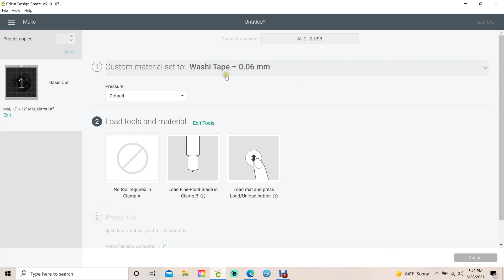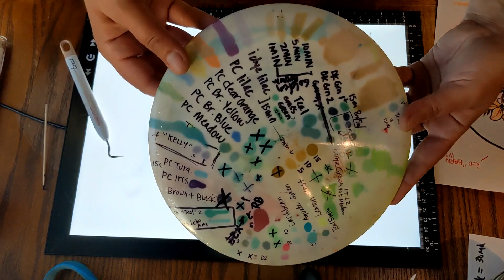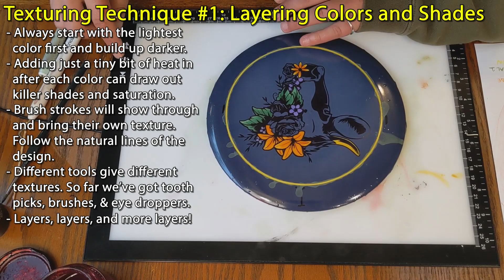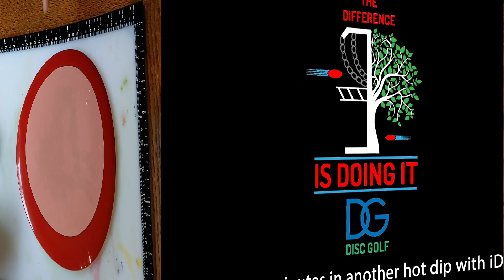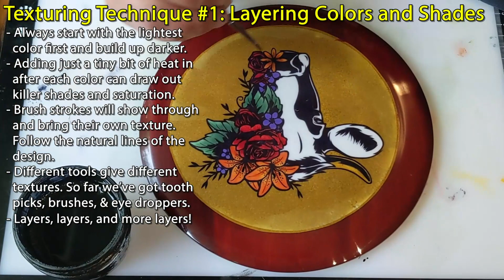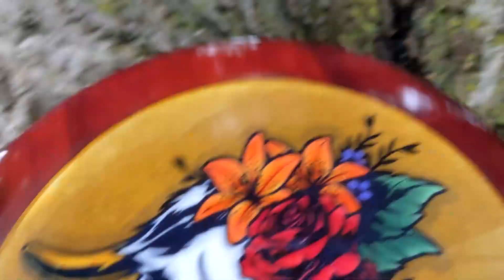Disc Golf Dyeing - Texturing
Contents of this video:
0:00 - Old Man Cobbers Intro
6:15 - Tutorial Intro
7:02 - Medium Review - Laundry Detergent
7:56 - Cricut Cutting Trick
8:37 - Centering & Transferring the Stencil
12:53 - Weeding the Stencil
14:04 - Black Hot Dip
16:26 - Layering & Shading with Detergent
30:15 - Intro to Sponge Painting
34:38 - Masking & Prep for Background Dyes
36:45 - Making Wood Grain Textures
42:21 - Layered Sponge Background Technique
45:37 - Shadowing & Shading
48:02 - Final Reveal

Other Basement Disc Dyers is back again, and as usual I'm stoked!  Not just because that's kind of my baseline status, but also because we've got a bonafied Rock Star featured in this episode.  Ms. Kateri of FB and IG fame @thisishowidye, will be pulling back the curtain for all of us to share some of her texturing techniques with the TDIDI Army!

In this disc dye tutorial Kateri will take us through all of the ins and outs of her process making all sorts of different textures.  From layering colors, to wood grains, to sponge painting she'll walk and talk us through all of it.  This one is a true Master Class in texturing!

We're guessing after watching that you're interested in getting your hands on a Kateri custom creation for yourself.  Go show her some TDIDI Army love at any of the spots listed below.

Kateri on Instagram: @thisishowidye
Kateri on the Shelves: MadMando Discs in Madison, WI

We're working with a couple more disc dyers that are real pros and are currently in the process of collecting footage!  And if you're one of those TDIDI Army artists that would like to showcase your work and methods, hit us up we'll make something happen!

Bobby

Background Music: The background music during the intro is Do Your Stuff, by Perk Badger as usual.  License by [Merlin] SC Distribution (on behalf of Numero Group); LatinAutor - PeerMusic, LatinAutor, BMG Rights Management, and 3 Music Rights Societies